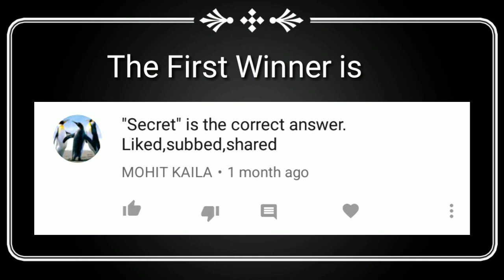Iphone 8 Plus Giveaway Winner Announcement – Giveaway Winners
Today we are going to announce Iphone 8 Plus Winner on Mango Tech, many many congratulations to the winner to win Iphone 8 Plus Giveaway.